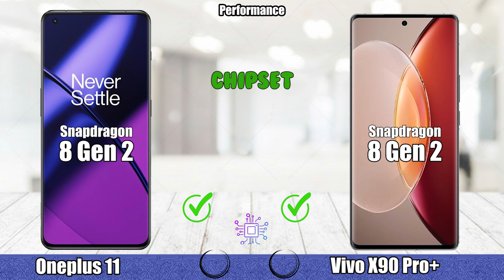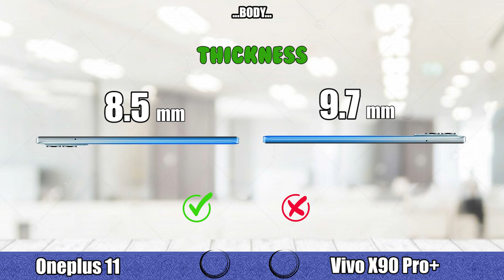Oneplus 11 vs Vivo X90 Pro Plus